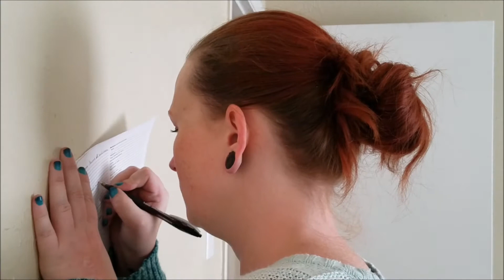Sandy and I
BFFs just hanging out